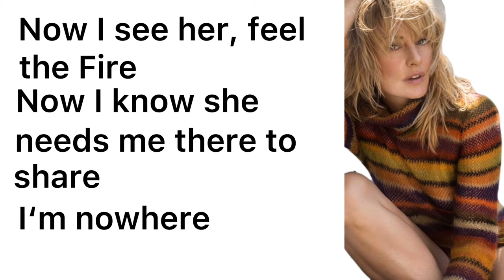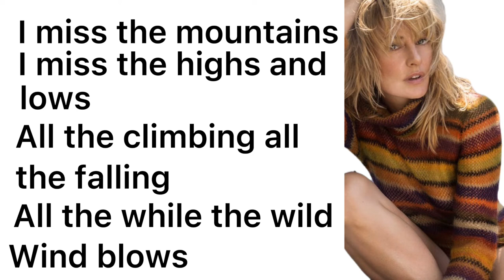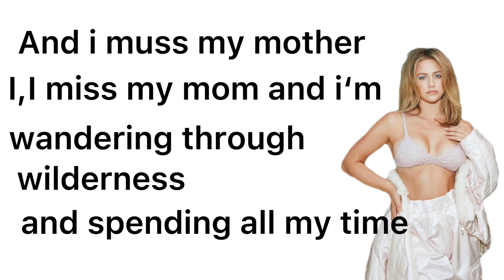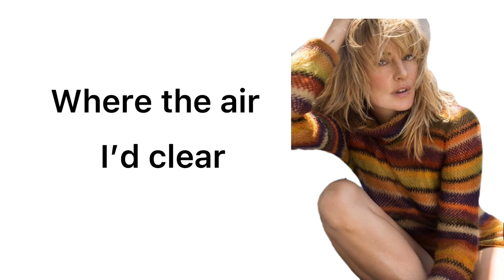Riverdale 5x18 I miss the Mountains lyrics by Mädchen Amick & Lili Reinhart